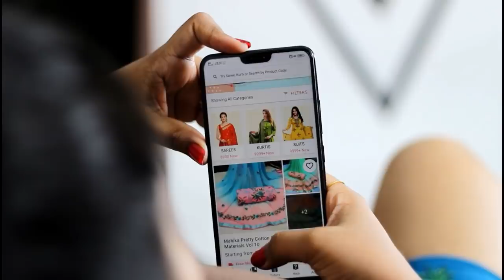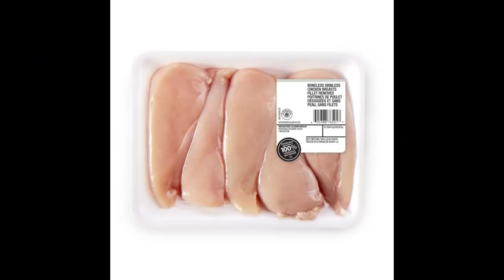Weight gain tips that has worked like wonder | 100% guaranteed natural tips | Keerthi Shrathah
Hi guys!!! Ram ku nanga weight gain pana sila tips follow panom adha ungaluku share panirken...  ungaluku useful ah irukum nu nambren...